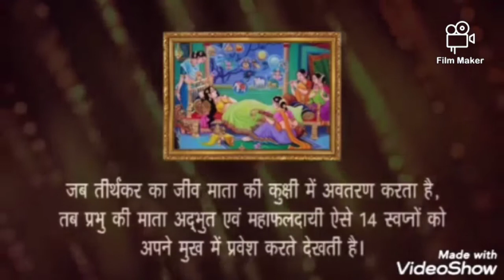August 24, 2020